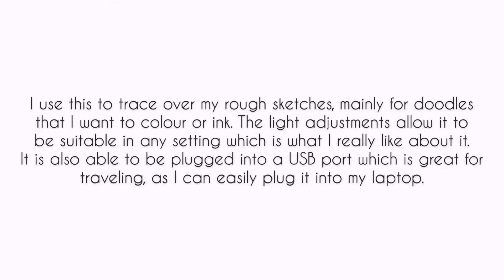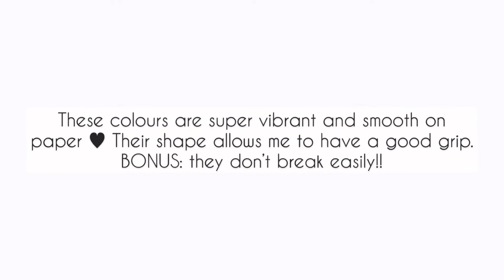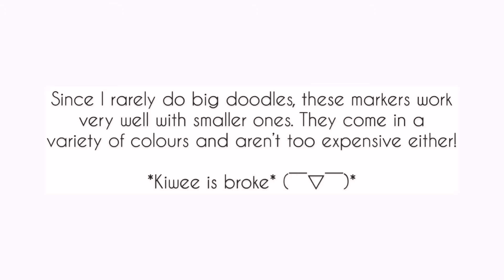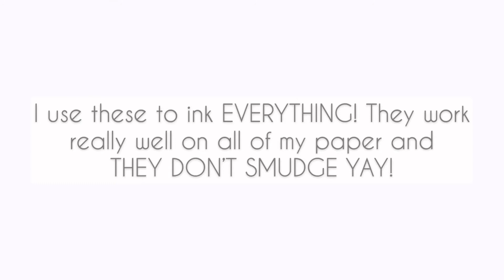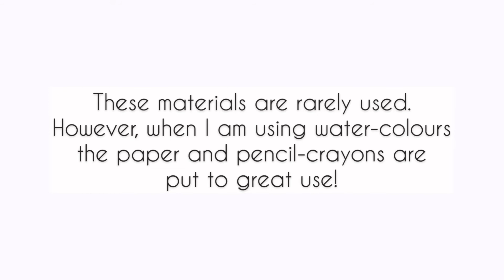What I use for my Doodles (First Video!)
Hello! Kiwee is here. This is my first video! Hope you guys enjoy the content that I will have on this channel, be sure to check out my Instagram as I am more active there @kiweez_. Let's see where this takes me, bye!

Apps Used for this Video:
- Splice
- InShot